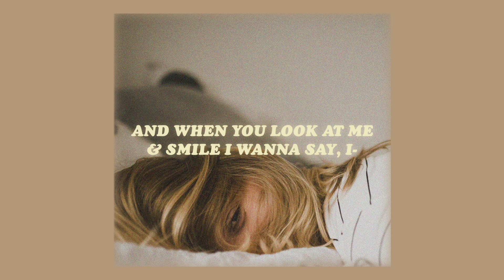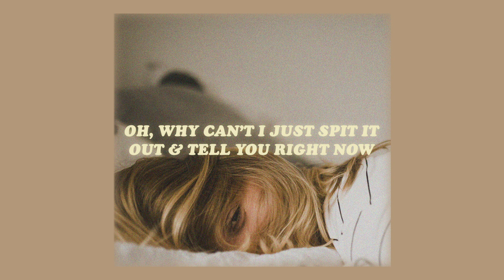uwu - chevy (lyrics) "im startin to feel some sort of way"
listen to 'uwu' on spotify

artist links ↓ ☁️✨

「 chevy 」

lyrics 💬

I'm startin' to feel some sort of way
You give me goosebumps every day
And when you look at me and smile I wanna say
"I-I-I-I think you're okay"

Your stupid face makes me insane
My heart feels like it's trapped in cellophane
And every time I try to unwrap the pain
I-I-I-I feel so ashamed

Oh, but you don't know how I feel, mmm
It's like everyday I'm runnin' uphill
Oh, why can't I just spit it out and tell you right now
That you're the one I want out loud?

I guess I'll stop here and not hint at all
That you're the one I've fallen for
But if you ever think of me as anything more
I-I-I-I'll be here at your call

video info ↓ 🎥
✧ editor →  premire pro